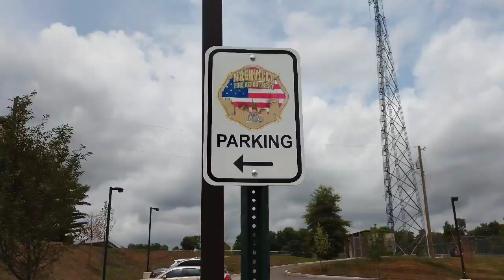Best Fire Department 1st Amendment Audit Ever, Note To All Other Departments This Is How It Goes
Hermitage Tennessee Fire Department Station 32